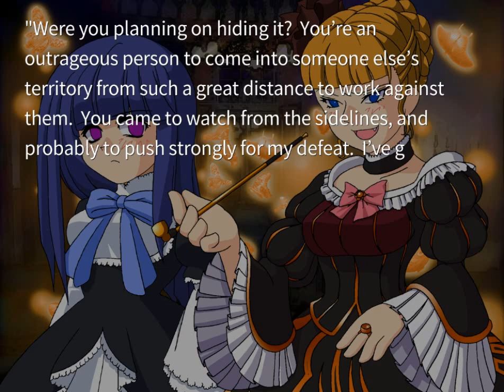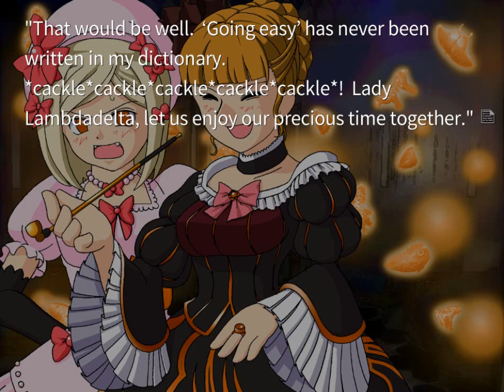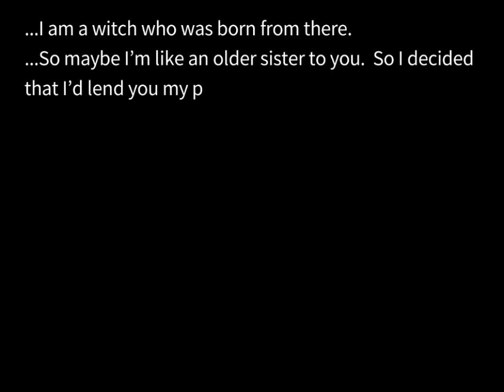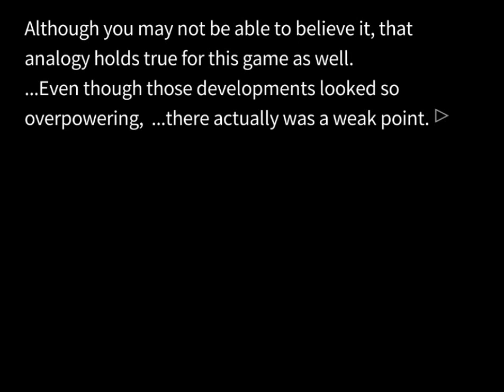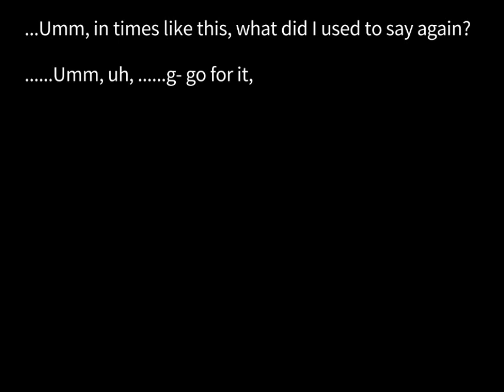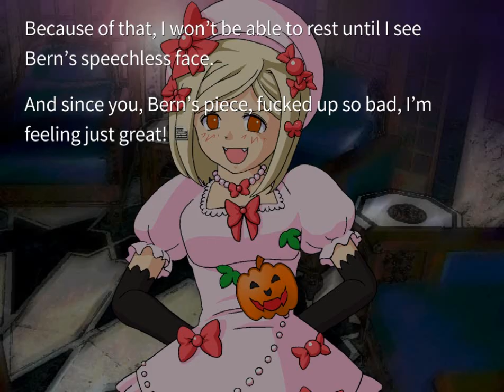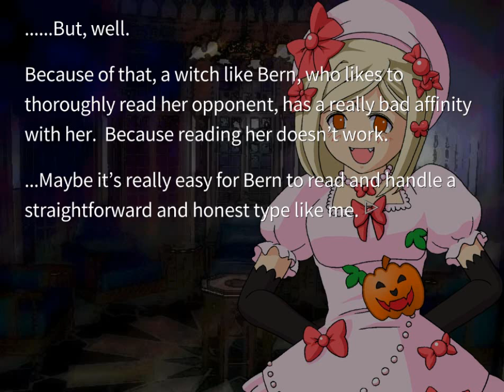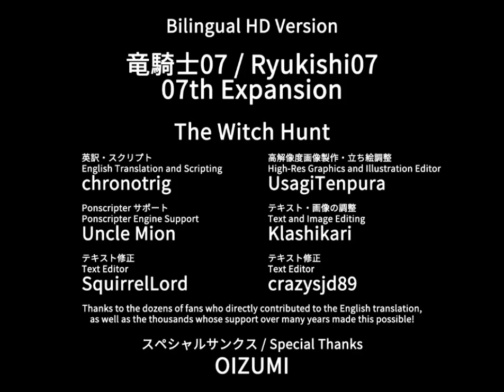EPISODE 2 ORIGINAL WITCHES TEA PARTY